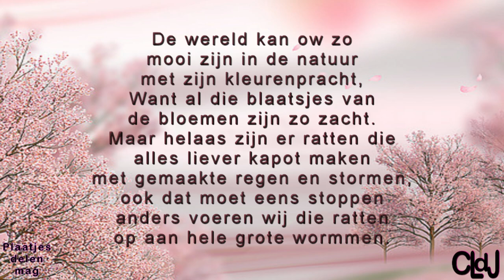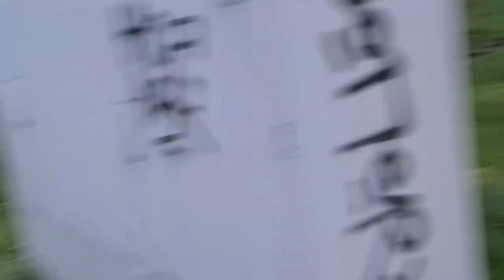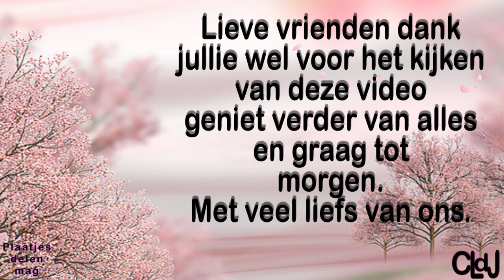zo 7 apr | De meisjes uitlaten langs de bouw | Met trippelstoel bezig | Myriam beterschap. #2153